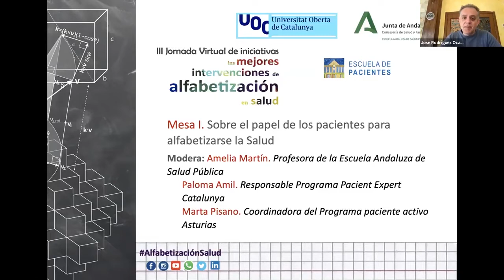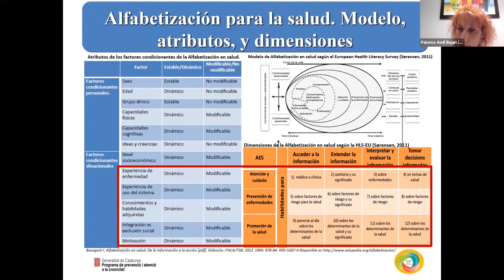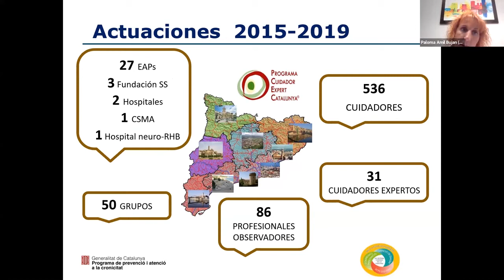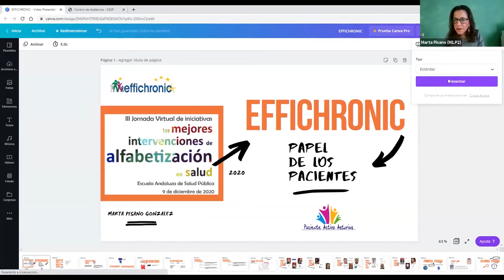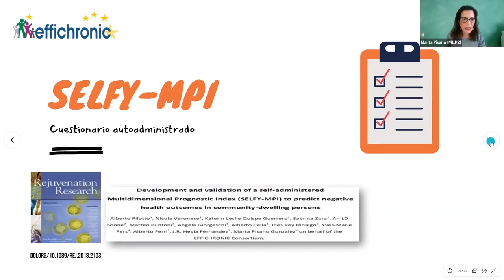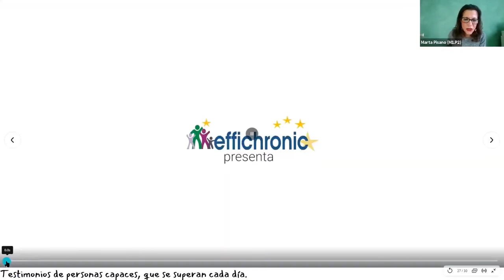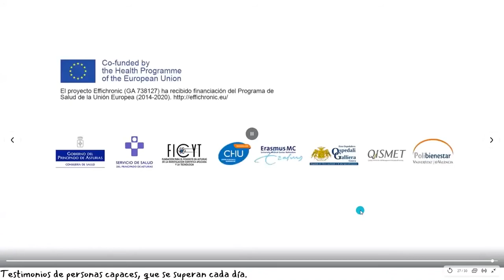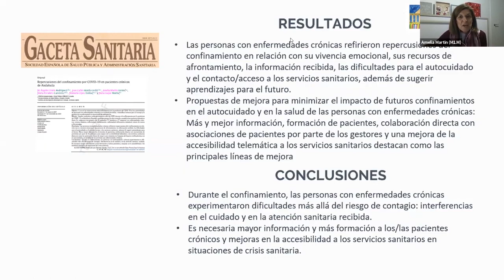Mesa I: El papel de los pacientes para alfabetizarse la salud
Modera: Joan Carles March. Profesor de la Escuela Andaluza de Salud Pública
Mª Ángeles Prieto. Profesora de la Escuela Andaluza de Salud Pública. Directora de la Escuela de pacientes de Andalucía
Marta Pisano. Coordinadora del Programa paciente activo Asturias

III Jornada Virtual de iniciativas de alfabetización en Salud
9 de diciembre de 2020